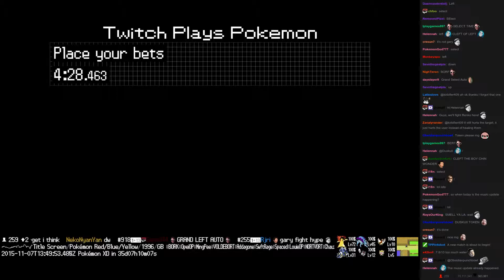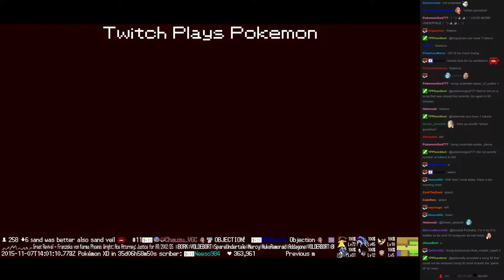Twitch Plays Pokémon Battle Revolution - Match #28671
Match #28671 [Blue: Corsola, Abomasnow, Golem] vs [Red: Flareon, Lanturn, Jumpluff]